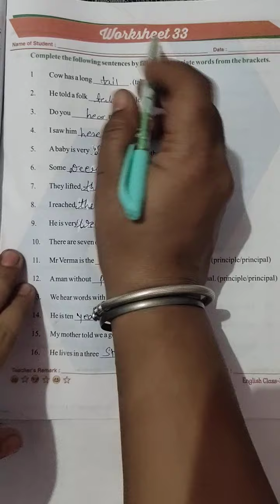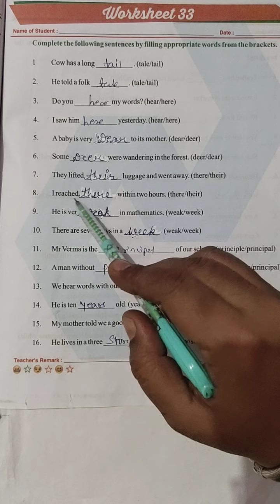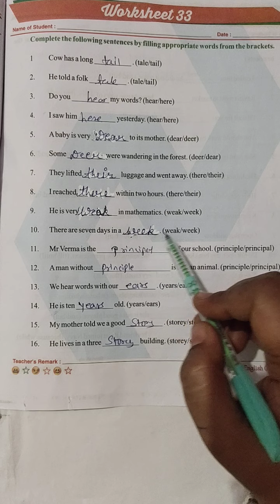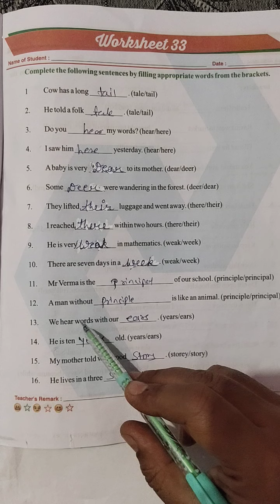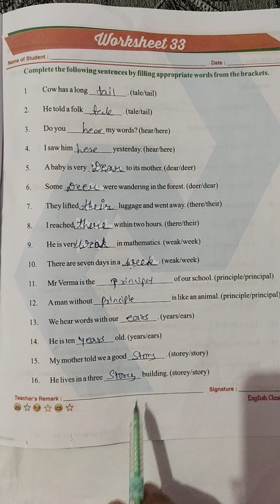CLASS - 3 ENGLISH WORKSHEET - 33